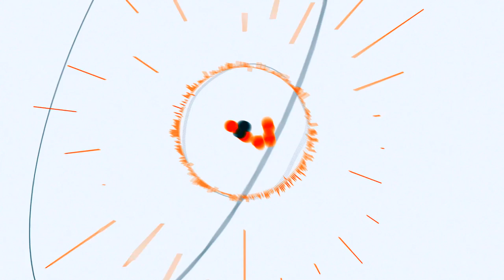Як добровольці тероборони вчилися стріляти